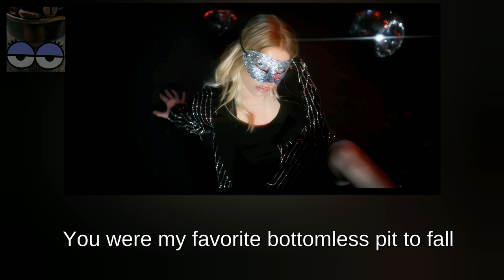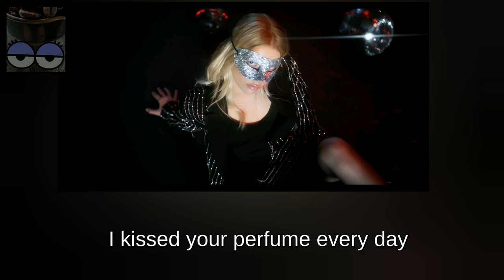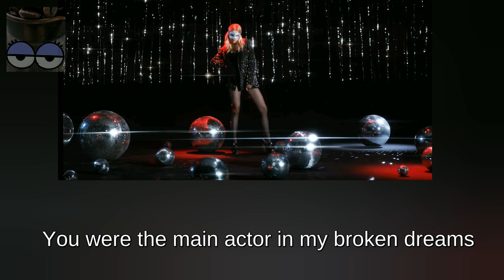Aleyna Tilki - Dipsiz Kuyum (english lyrics)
Here, you can find the lyrics in english of Aleyna Tilki's song.

pictures & music don't belongs to me.